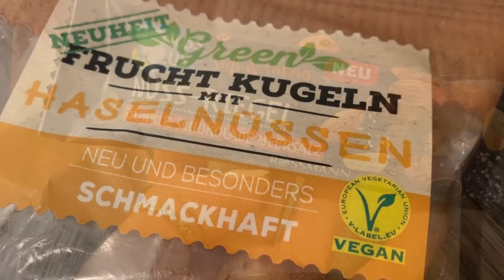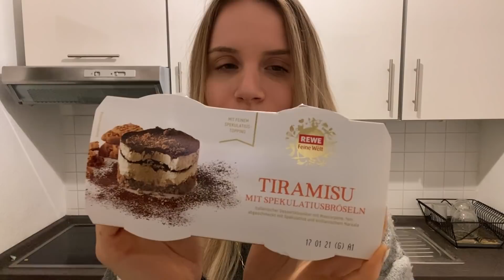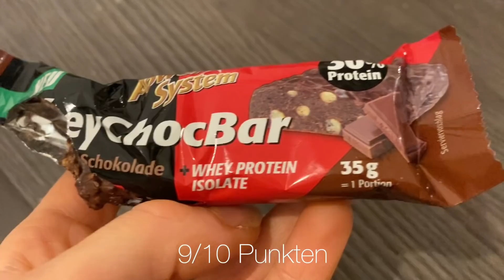BÄÄH 😭 FOOD Neuheiten im LIVE TEST Dezember 🍪🍫 Duplo Dark Vanilla, Powersystem Proteinriegel etc.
Duplo Dark VANILLA 😱 Spekulatius Tiramisu von Rewe, neue Power System PROTEINRIEGEL, Pizza Suppe, Porridge von Rossmann, Energy Balls von Netto und vieles MEHR 😍 Top oder Flop? Ich habe für euch einen live Food Neuheiten Test 🍫🍲🍔  Lohnt es sich ? Kennt ihr einige der Neuheiten schon?